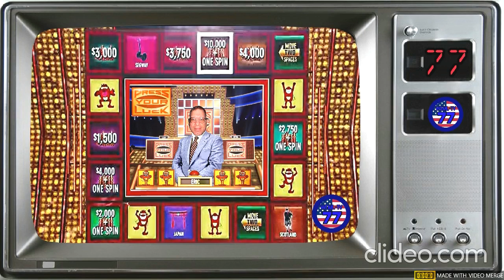WEML-TV, Channel 77 #896: RAW Event Center For 1/18/2022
The road to the Royal Rumble gets crazier by the week!